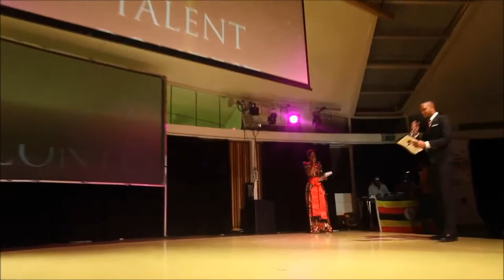Miss Uganda UK 2016 - Talent Contest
Miss Uganda UK 2016 Talent Show

Special thanks to TheTruth Sessions for the video footage.

Miss Uganda UK 2016 Grand Finale.
Ark Globe Academy, 3rd December 2016